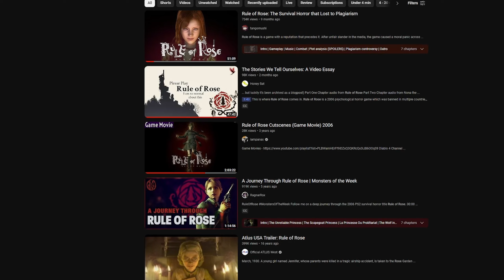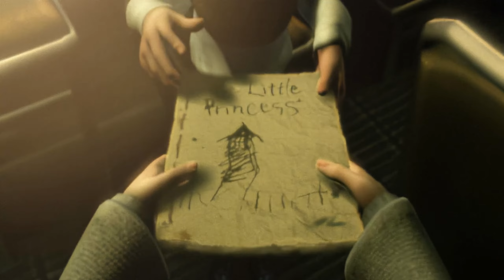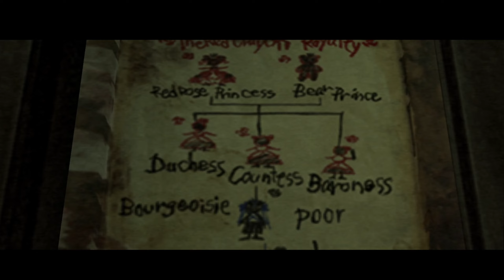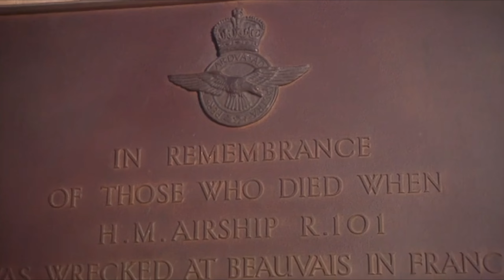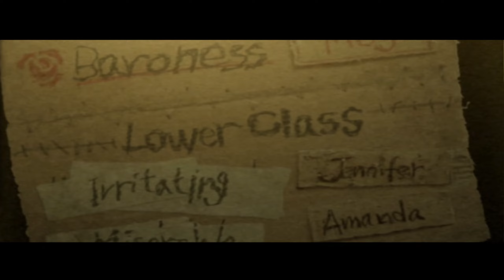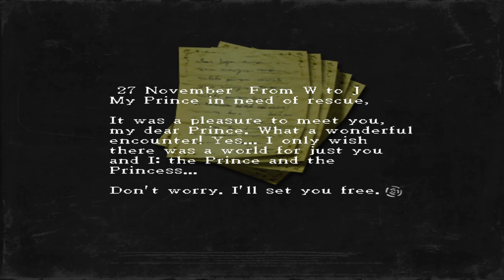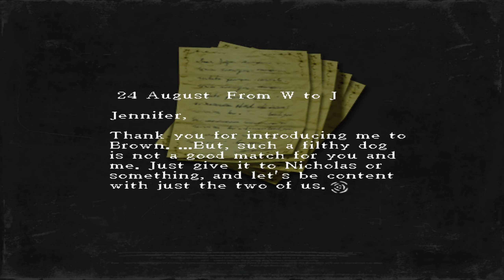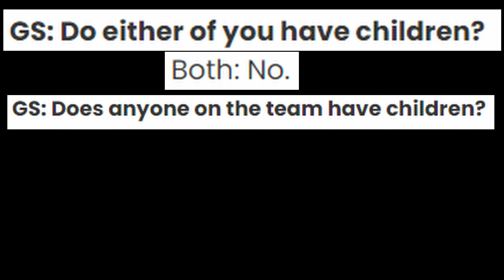The HEARTBREAKING World of Rule of Rose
This game is really special.

Thanks for stopping by! This is my first go at a longer, plot oriented video, so I hope you liked it, and I certainly learned a lot in the process.

Thanks to:

and everyone who has contributed to the Rule of Rose Wiki, which can be found

Mr. NoBody